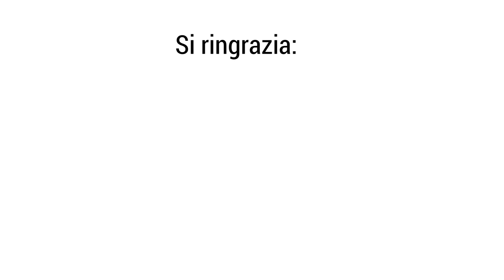Bioetica… ma esiste ancora l’etica?